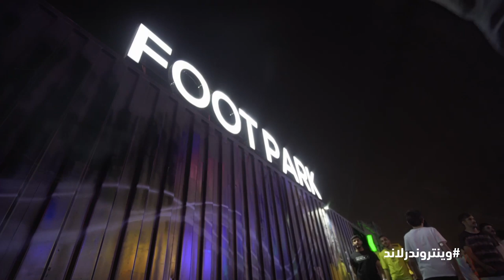الهيئة العامة للوناسة ١ | الوضع خرج عن السيطرة ويبيلك مخرج!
خيرو مضبطكم بمخارج رهيييبة مع الهيئة العامة للوناسة 😂
محتار وين تودي عيالك؟ وودك شيء يرضيهم كلهم؟
إذا قالك ولدك طفشان .. شفله المخرج اللي يسعده مع موسم_الرياض 😍
تتوقعون .. وش المخارج اللي بيضبطوننا فيها تلفاز 11 المرات الجاية؟ 🔥
سلسلة ( الهيئة العامة للوناسة ) مجموعة سكتشات مستوحاة من برنامج الخلاط الشھیر المقدم من تلفاز 11 . بتشوفون موقف معین یصل بصاحبه إلى طریق شبه مسدود ویُفاجأ بطلنا بتدخل المعلق الصوتي الشھیر المستخدم في برنامج الخلاط.